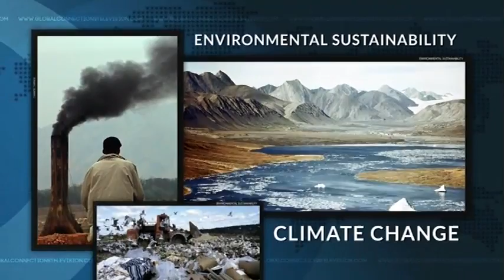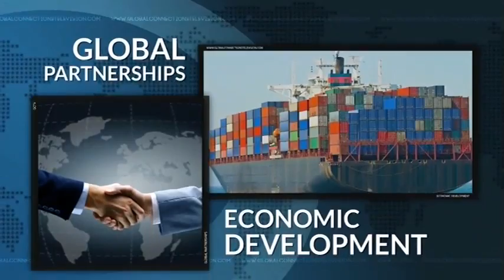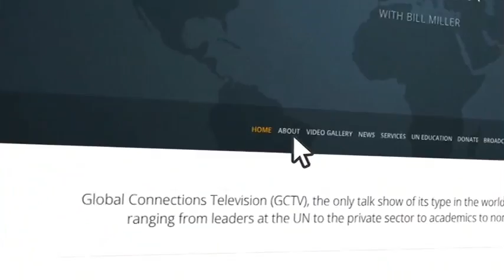Susan Johnson on GCTV with Bill Miller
- Susan Johnson, Co-Founder of “Chime In International,” identifies how the organization has worked with Youth Ambassadors to help people in Guatemala and Nepal. 2 March 2016